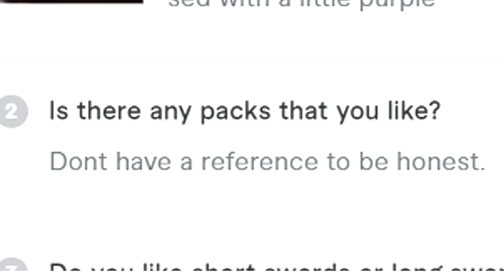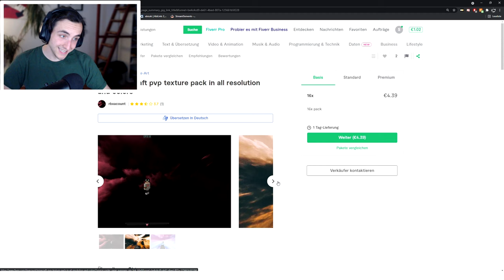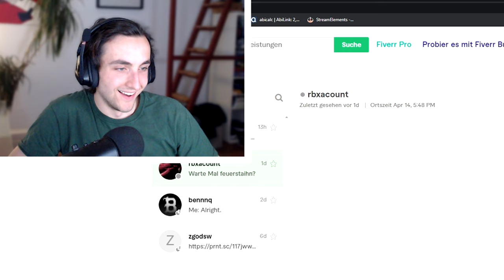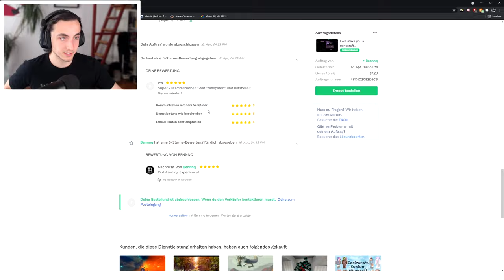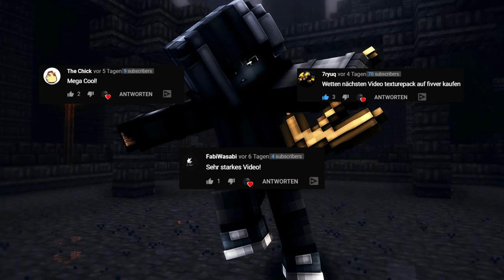Ich KAUFE 3 SKYWARS PACKS auf FIVERR für 5€ (und werde gescammt)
Ich habe 3 Skwars Texturepacks auf Fiverr gekauft (für 5€) und wurde gescammt... welches Pack findest du am besten?